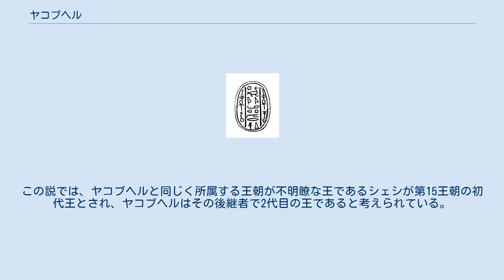ヤコブヘル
ヤコブヘル（Yaqub-Har, 在位：紀元前1638年頃? - 1630年頃?）は、古代エジプト第2中間期のファラオ（王）。
 27個のスカラベ印章から知られるが、統治していた王朝については諸説あり確定していない。
歴代のファラオを研究する上での第一級の史料であるトリノ王名表は損傷が激しく、特に第13王朝以降の欄は著しく欠損しているため、ヤコブヘルの記載された場所を特定できない状態にある。
もう一つの史料であるマネトーの『エジプト史』はギリシャ語で書かれており、王の名前もギリシャ語に近い響きに改められているため、その中の誰かに当てはめるのは困難である。
 第二中間期の初期に、第13王朝から独立し、デルタ地域を支配していた第14王朝の王であったとする説。
ヒクソス系の第15王朝の王であるキアンやサキルハルが、「外国の支配者」を意味するヘカ・カウストの呼び名を冠せられているのに対して、ヤコブヘルにはそれが見られないこと、シェシがエジプト式に即位名を用い始めたのは統治の後半からと思われるのに対し、ヤコブヘルの印章には全てメルウセルラーという即位名が付属しているため、ヒクソス系の王と考えにくい、などが根拠として挙げられる。
 ヒクソス系諸侯の盟主である第15王朝の王とする説。
同王朝のキアンのスカラベ印章の様式がヤコブヘルのものと殆ど同じであることが証拠に挙げられている。
この説では、ヤコブヘルと同じく所属する王朝が不明瞭な王であるシェシが第15王朝の初代王とされ、ヤコブヘルはその後継者で2代目の王であると考えられている。